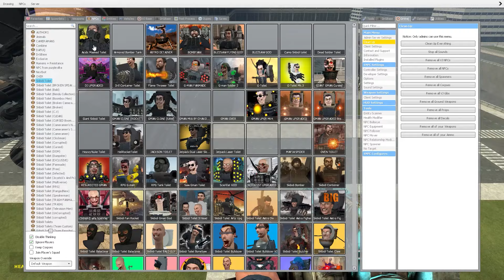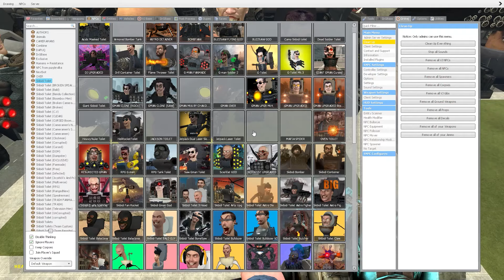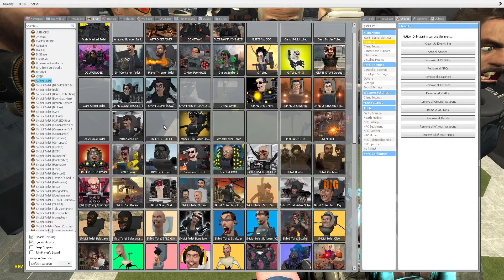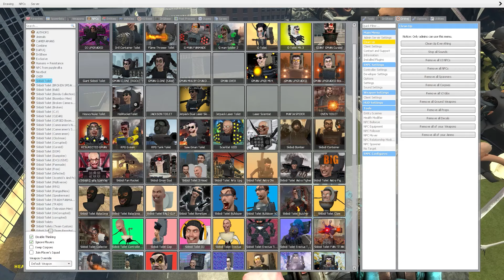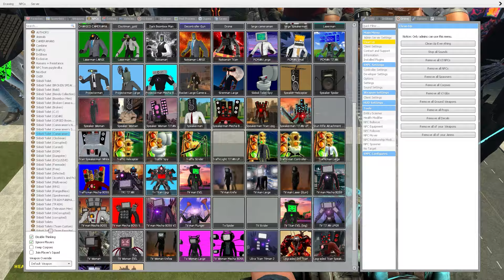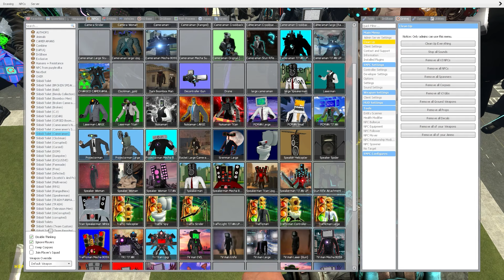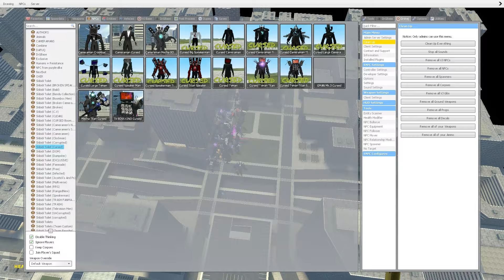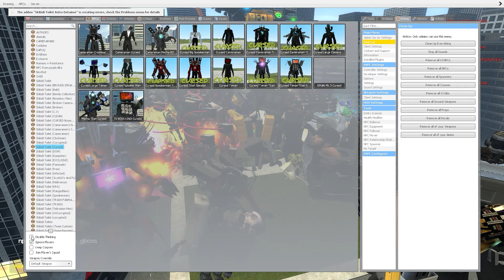TV MAN TITAN, SPEAKERMAN CRAZY AND CAMERAMAN BULK VS ALL 1-72 SKIBIDI TOILET BOSSES (Garry's Mod)